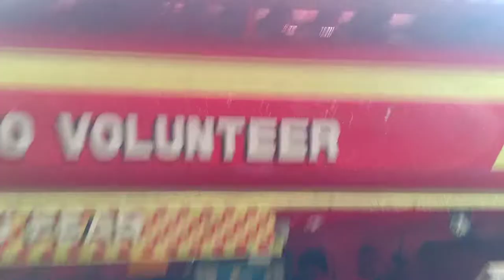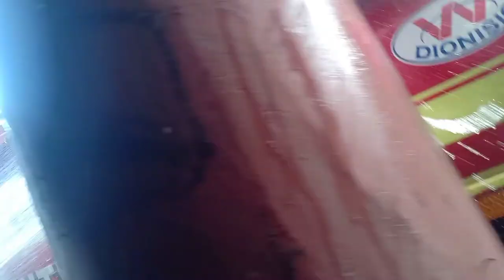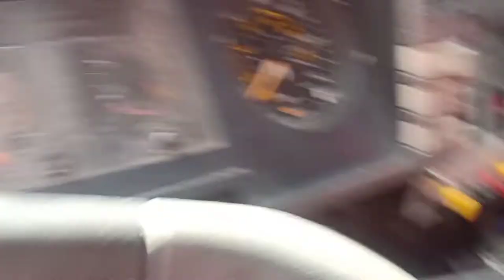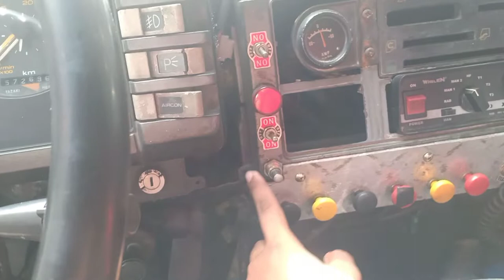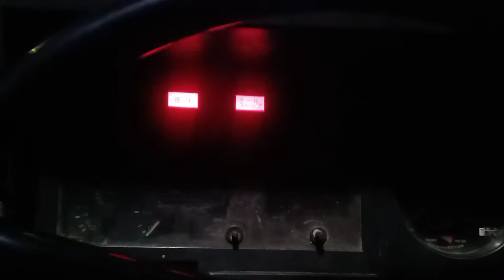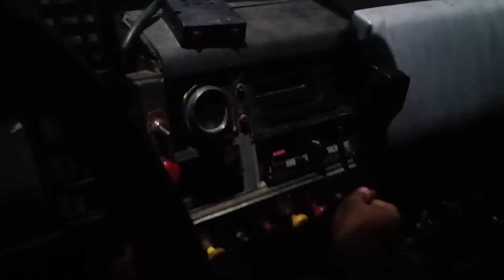(07/18/21) Sunday Cleaning/Vlog ?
It's sunday We have a coc Zoom meeting training. after the training we cleaned our Unit. just Gmpang tanker because last night 07/17/21 we already cleaned our other unit.

MAN POWER